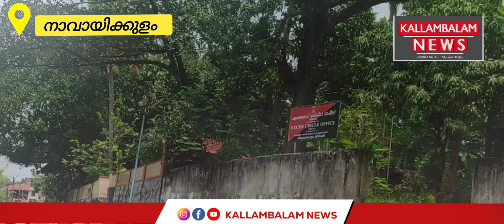നാവായികുളത്ത് 1.2Kg കഞ്ചാവുമായി 2 പേർ പിടിയിൽ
നാവായികുളത്‌ 1.2Kg കഞ്ചാവുമായി 2 പേർ പിടിയിൽ.@kallambalamnews